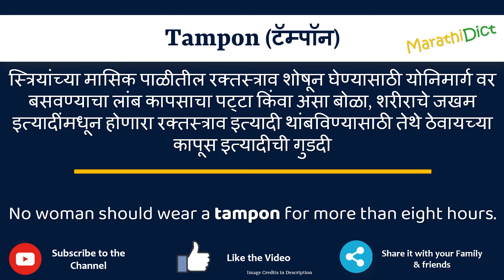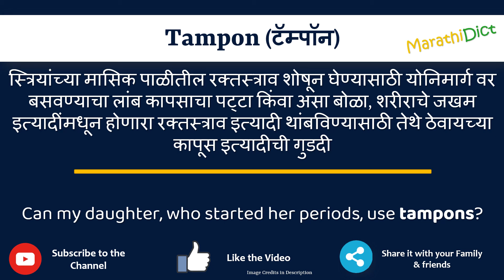Tampon Meaning in Marathi | Tampon म्हणजे काय | Tampon in Marathi Dictionary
या व्हिडिओमध्ये तुम्हाला मराठीत Tampon चा अर्थ समजेल आणि Tampon चा उच्चारही शिकाल. याचा अर्थ तुम्ही Tampon चा अर्थ जाणून घ्याल तसेच Tampon कसे उच्चारता येईल, Tampon म्हणण्याचा योग्य मार्ग कोणता आहे.

तर Tampon शब्द फक्त एका मिनिटात शिका.

उदाहरणांसह Tampon समजून घेऊ.